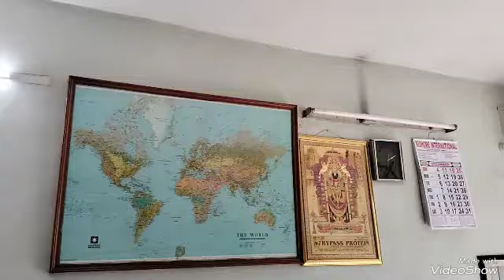ik mulakat with dairy experts-firtu online pashu Mandi khanna